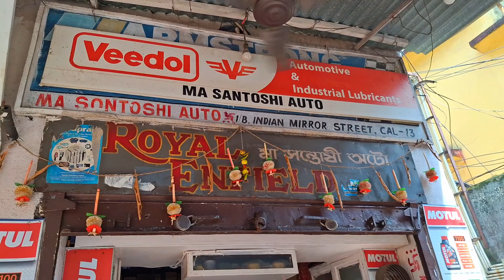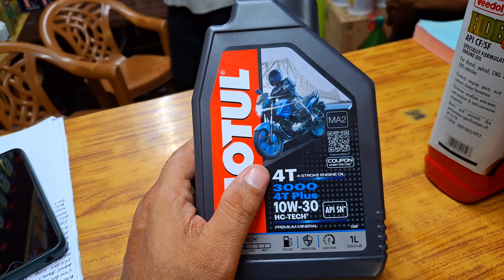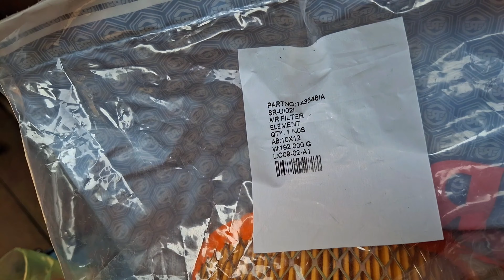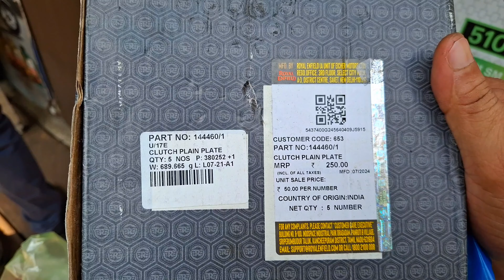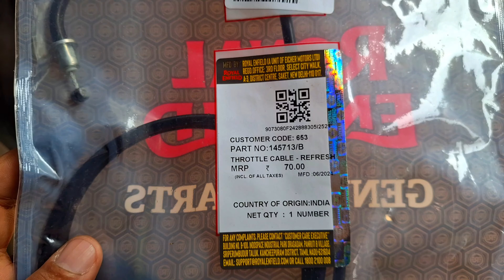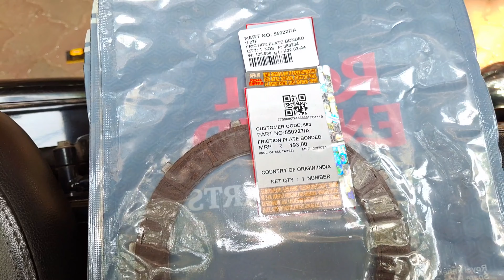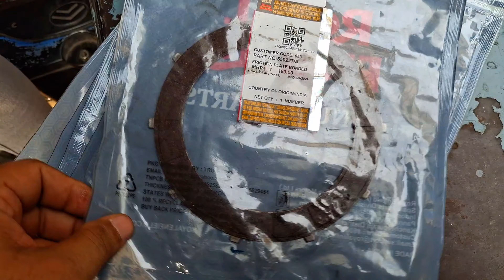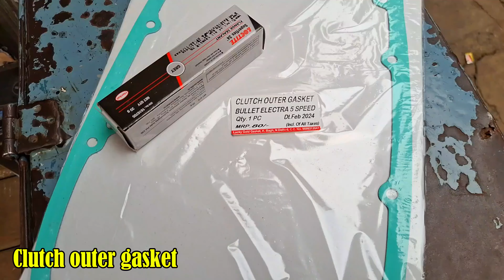OLD Bullet full service#veedol#motul#royalenfield